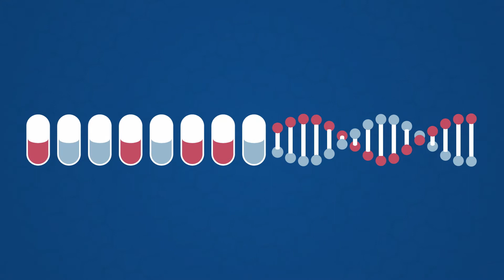Impact of Pharmacogenetic Variants in the University of Pennsylvania Health System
Impact of pharmacogenetic variants on the University of Pennsylvania Health System. What if a simple cheek swab could determine which medications work best for which patient? Pharmacogenetics is a promising new application that looks at an individual patient’s genotype in order to predict drug responses and the risk of adverse effects. Penn Medicine is creating a framework to integrate this type of pharmacogenetic testing into clinical practice. Dr. Sony Tuteja, Research Assistant Professor of Medicine in the Division of Translational Medicine & Human Genetics at Penn Medicine, explains one of the eight projects funded by the Penn Center for Precision Medicine’s Accelerator Funds 2017.